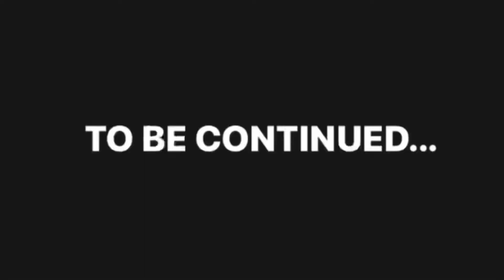Rs200 Vs Duke 250 Drag race 😱 | Top End | Highway🔥|Billo Rani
Rs200 Vs Duke250 Drag race 😱 | Top end | Highway | Billo Rani ❣️

Drag race 💥

Rs200 vs Duke250

14 oct 22

Camera - iPhone

Edit aap - i movies

Bike - Rs200

Bike name - Billo Rani ❣️

Location - Etah Uttar Pradesh